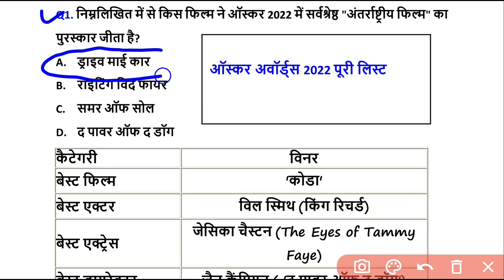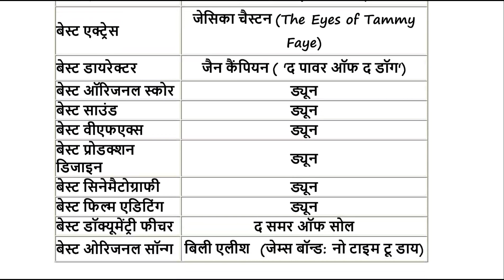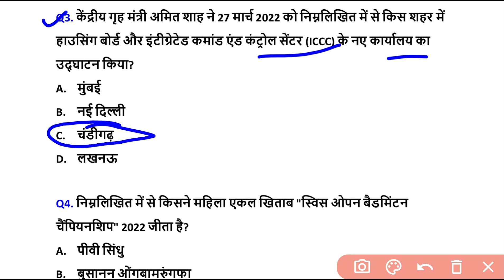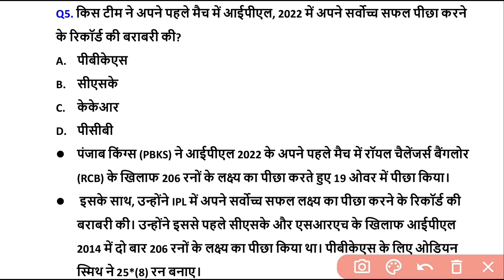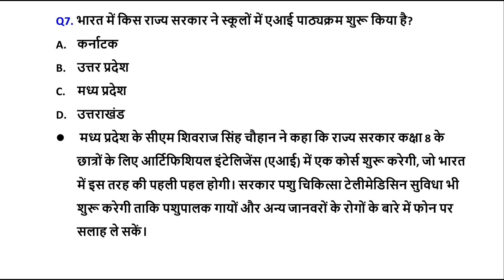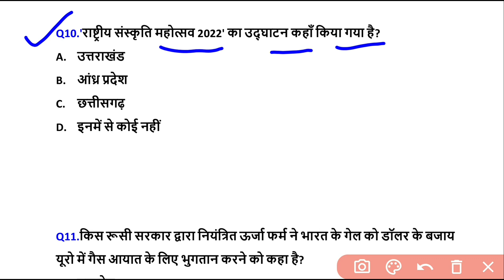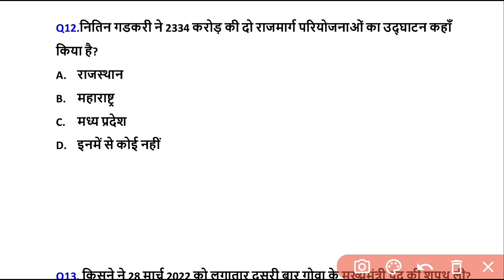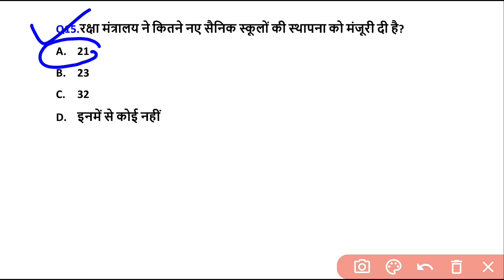29 March 2022 Current Affairs | Daily Current Affairs in Hindi | Next Exam Current Affairs Today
दोस्तों डेली करेंट अफेयर्स के सत्र में आज हमने इस विडियो में 29 मार्च 2022 के अति-महत्वपूर्ण प्रश्नों का उल्लेख किया है, जोकि आगामी सभी तरह के प्रतियोगी परीक्षाओं के लिए उपयोगी है।

29 March 2022 Current Affairs | Daily Current Affairs Hindi, Next Exam Current Affairs Today

29 March 2022 Current Affairs | Daily Current Affairs | Current Affairs in Hindi | Current Affairs Today

29 March | Daily Current Affairs | For All Exams

29 March 2022 current affairs in hindi | India&World Daily Affairs |

29 March Daily Current Affairs | Daily Current Dose | Current Affairs in Hindi For All Exams

29 March current affairs 2022
29 March current affairs
29 March 2022 Daily Current Affairs
next dose
daily current affairs booster
current affair